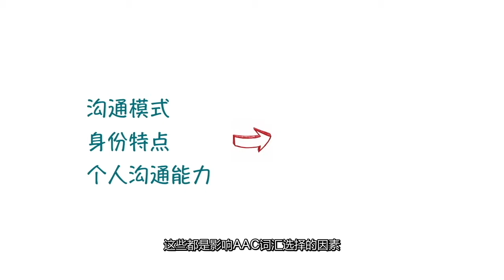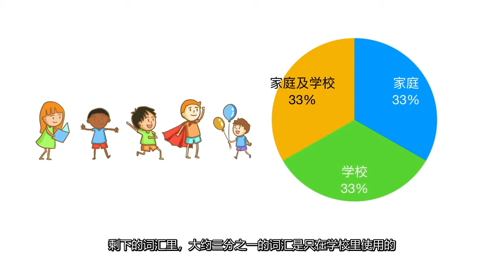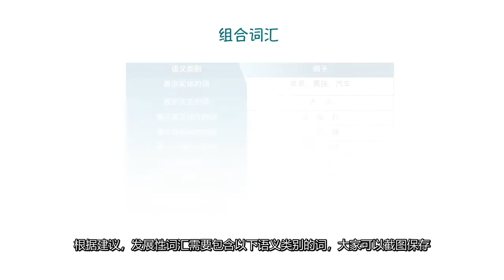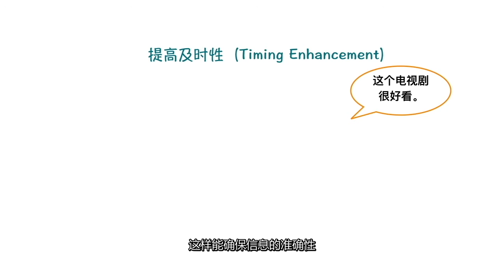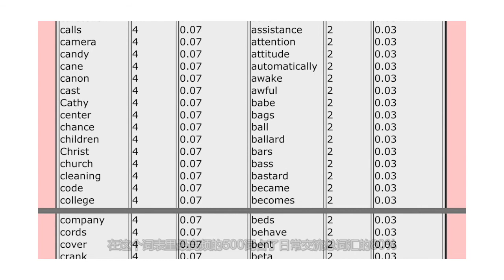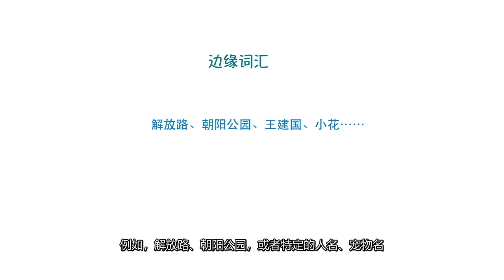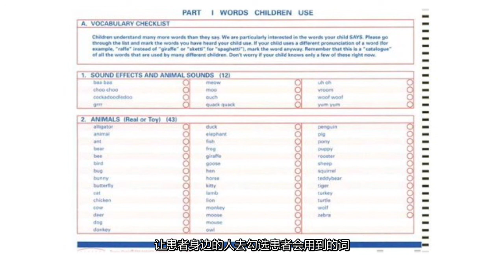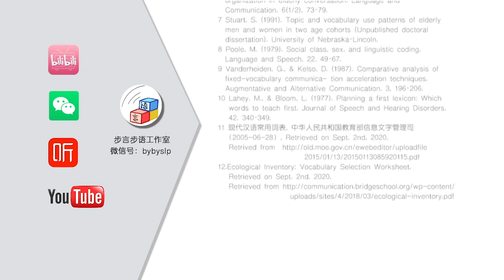第三期 词汇选择 | 辅助与替代沟通系列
影响词汇选择的要素有哪些？词汇库是怎么获得的呢？